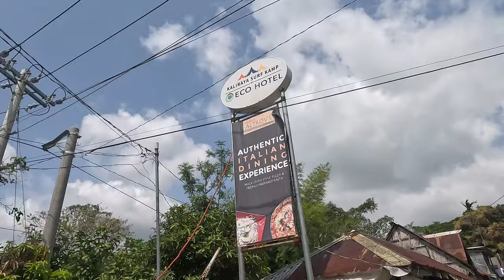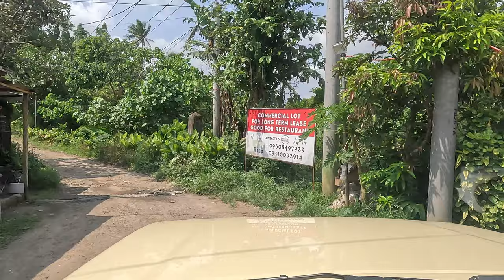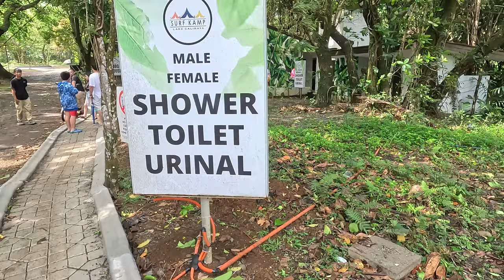KALIRAYA SURF KAMP | CAMPING WITH THE FAMILY | OUTDOOR CHICKEN SISIG AND SHABU-SHABU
FIRE PIT FROZEN MEATS - Camping food ready to cook

MLABS.PH - Seller of Suzuki Genuine Parts and aftermarket parts/accessories for the Jimny JB74

CAMPING GEARS

STORAGE BOX: THOR Storage Box 53L (also available in different sizes)

JIMNY CAMP GEARS